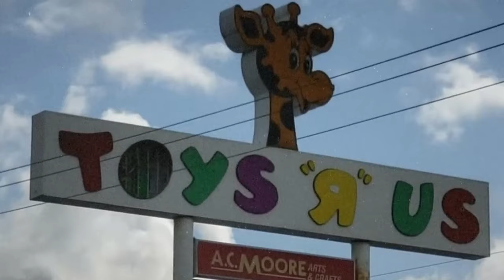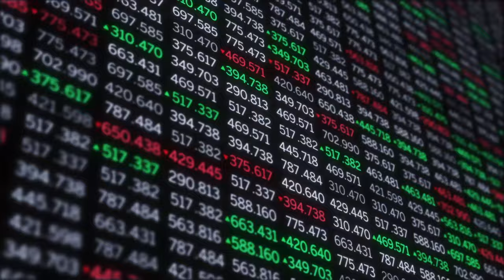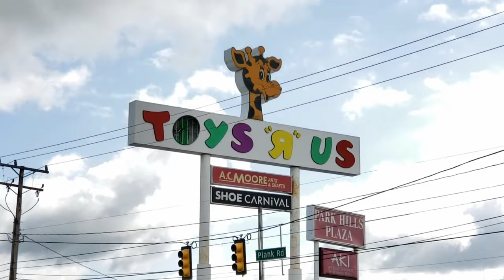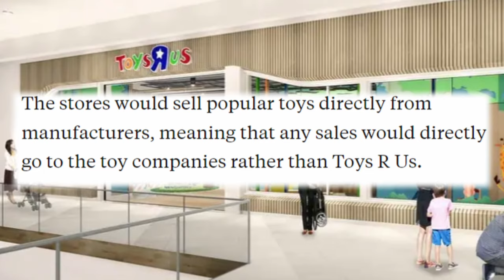The Rise and Fall of Toys R Us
Today we look at the history of Toys R Us and what led to their downfall and eventual bankruptcy. Toys R Us was a popular store that focused on toys, clothing, and baby products.